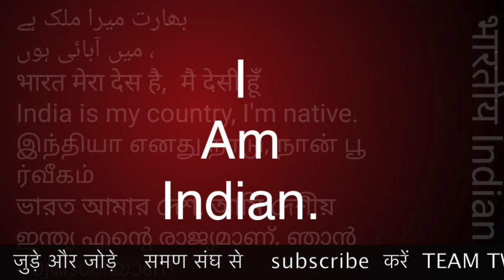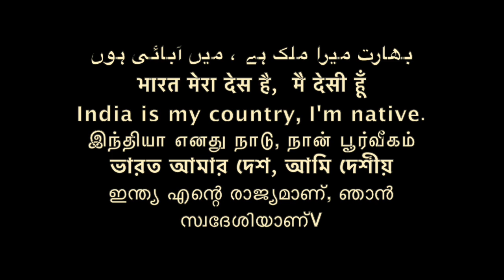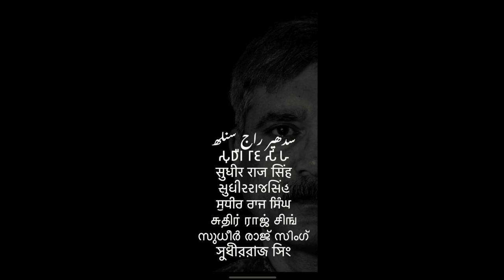समण संघ को वही पा सकता है जो 10 GOLDEN RULES को practice करता है S P PARIHAR /Sudhir Raj Singh/Pali